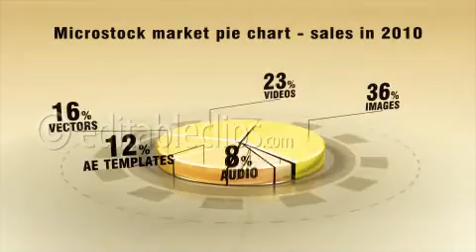Pie graph 3D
Full HD, PAL, NTSC and Web versions available.